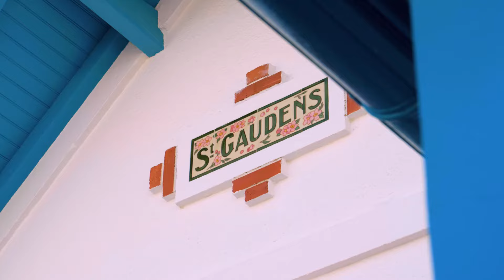Le HCL Lacanau SURF CAMP !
La Villa Saint Gaudens où séjourne le HCL OCEAN CLUB depuis plus de 20 ans est désormais un SURF CAMP à part entière ! Découvrez notre petit paradis sur le front de mer de Lacanau et immergez-vous avec nous dans le HCL Live Style !